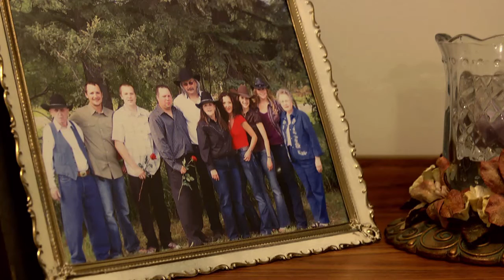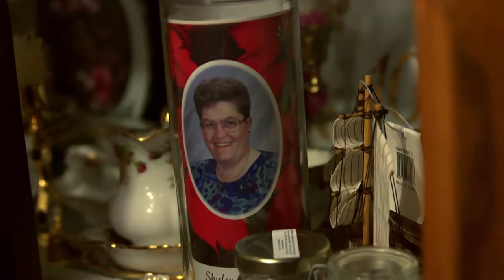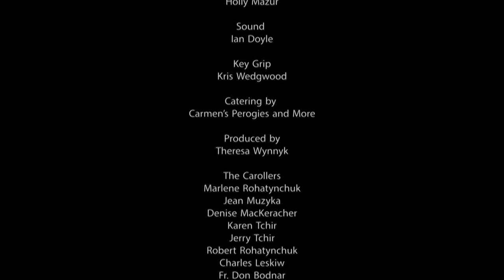The Carollers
This quirky, intimate story with universal appeal captures a rapidly disappearing cultural ritual once popular on the Canadian prairie, hearkening back to earlier times, the practice of caroling brought community together, knitting people and stories with song and food.

Writer/Director/Producer: Theresa Wynnyk
DOP: Wes Doyle
Editor: Ray Harper
Participants: Father Don Bodnar,
Charles Leskiw,
Denise Muzyka,
Jean Muzyka,
Marlene Rohatynchuk,
Robert Rohatynchuk,
Jerry Tchir,
Karen Tchir,
Production Company: Company of Women on the Screen
Funder: BravoFACT